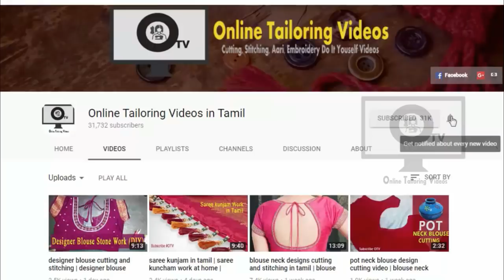How to stitch churidar top with lining in tamil youtube - Part 1 | lining sudithar cutting in tamil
Lining sudithar cutting in tamil youtube video shows How to stitch churidar top with lining. very easy chudidar cutting method in tamil.

this is cmpletely shows How to cut and stitch churidar top with lining in tamil.

Churidar Cutting and stitching in tamil videos